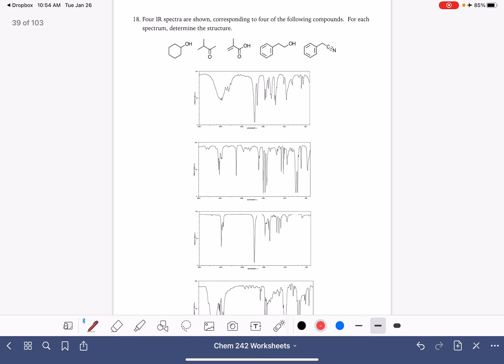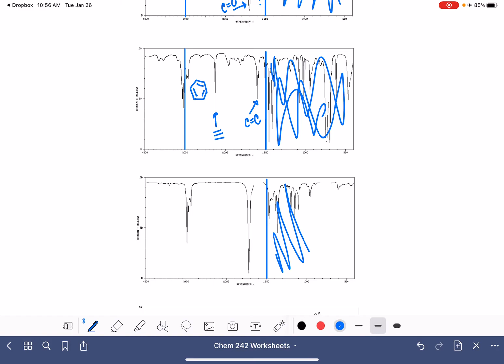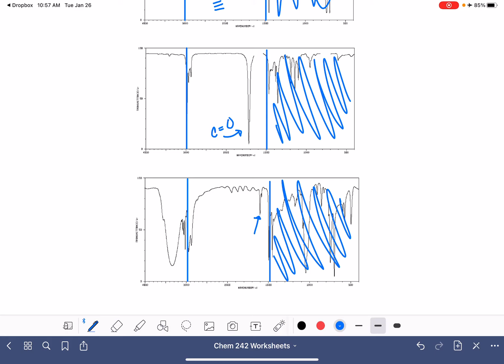17b: Using IR spectra to distinguish between molecules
How to use IR to distinguish between two molecules; how to match sets of molecules to IR spectra.